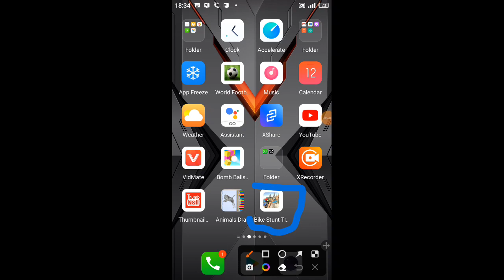Saturday bike game 2022 training shoes